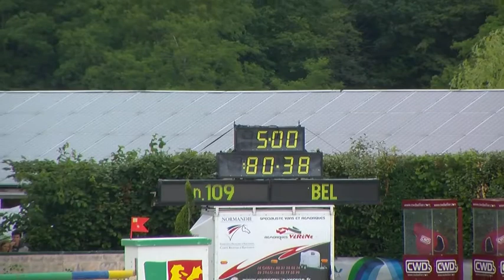once de kreisker csi canteleu GP 2012 philippe le jeune PLJ